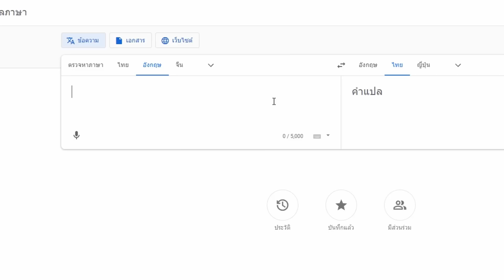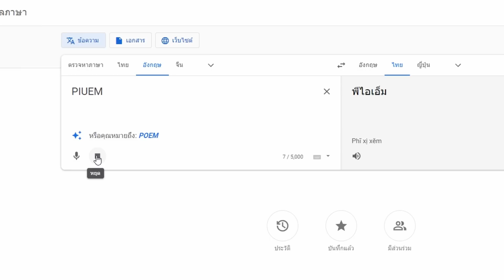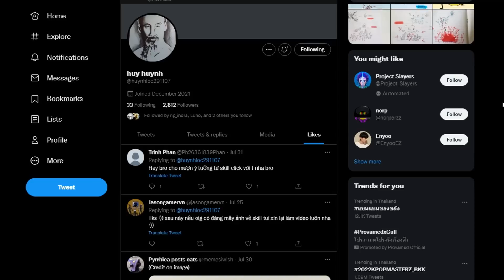ผลแก๊ส - ดาบคู่ สกิลมะโน - 🌊Blox Fruit